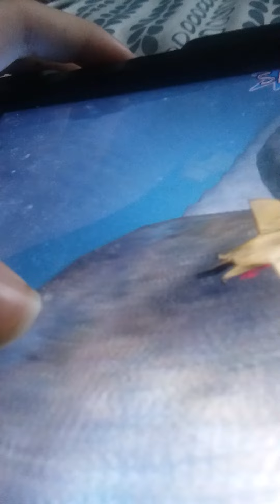dayta trapper bonne